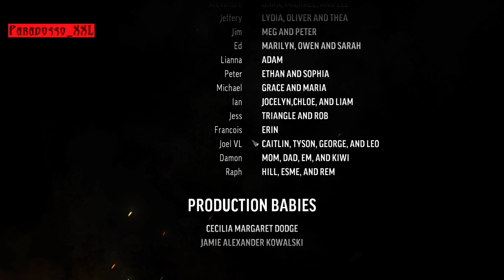The Lift to Salvation - THE LONG DARK [STORYLINE SS3] - EP. 67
The Long Dark - Storyline 3 - Full Gameplay